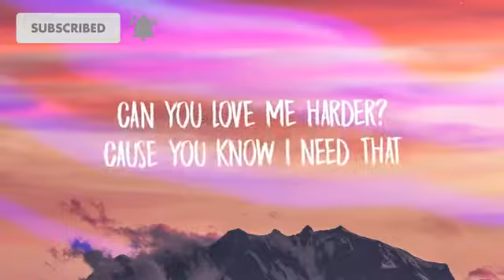Bebe Rexha biography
Bleta "Bebe" Rexha (/ˈbiːbi ˈreɪdʒə/ BEE-be RAY-juh, Albanian: [ˈblɛta ˈɾed͡ʒa]; born August 30, 1989) is an American singer-songwriter. After signing with Warner Bros. Records in 2013, Rexha received songwriting credits on Eminem and Rihanna's single "The Monster" (which later received the Grammy Award for Best Rap/Sung Performance) and has also contributed songwriting to songs recorded by Shinee, Selena Gomez, and Nick Jonas. Rexha released her debut extended play in 2015, I Don't Wanna Grow Up, which sa